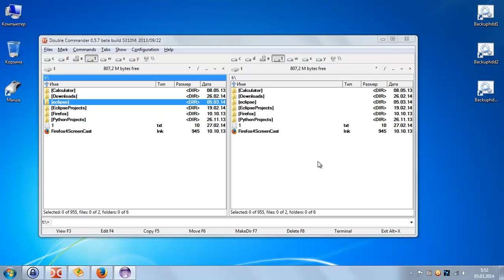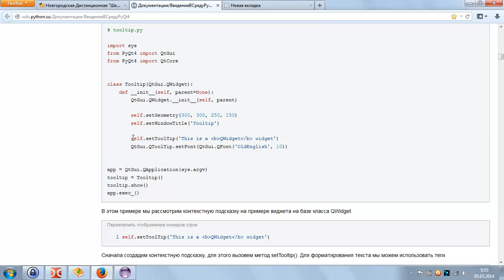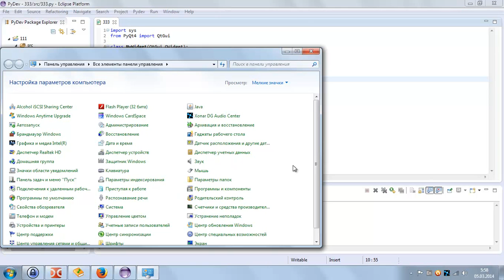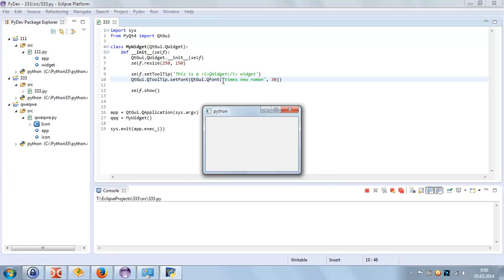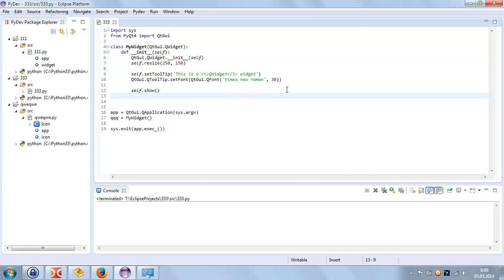PyQt Добавляем всплывающую подсказку